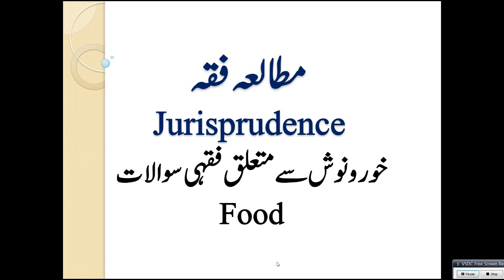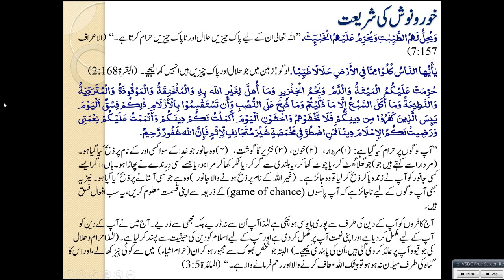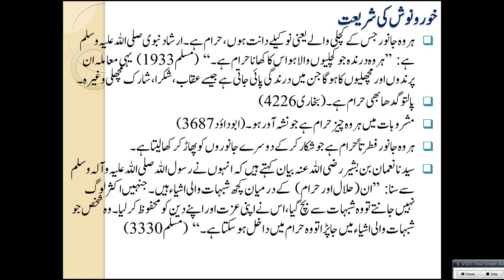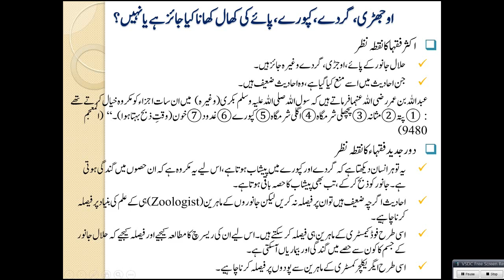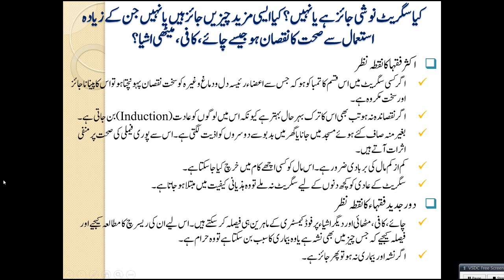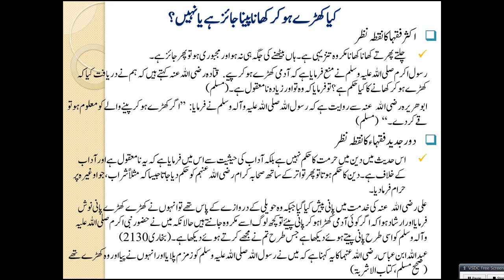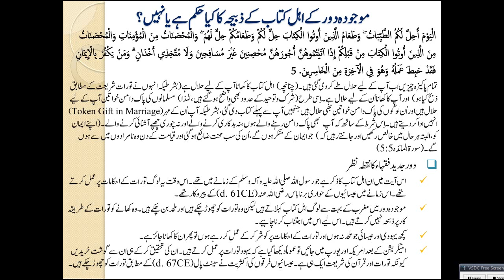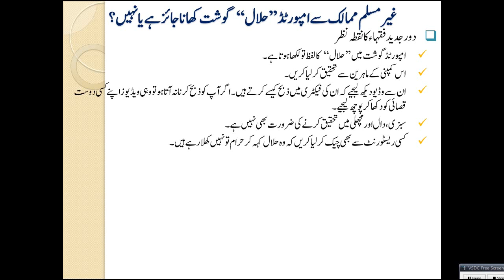Islamic Studies Program FQ63-Food - Prawn, Shark, Drugs & Al-Cohol etc